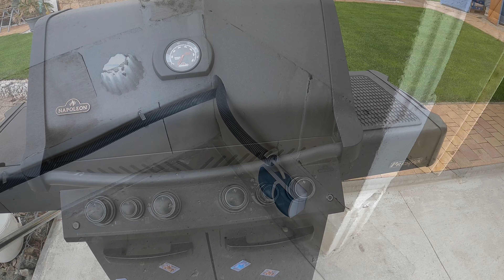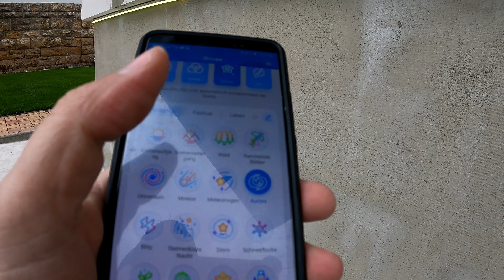Gartenküche: Strom und Wasser installieren – LED RGBIC Beleuchtung & Elektroanschlüsse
In diesem Video zeige ich euch, wie ich die Steckdosen, Lichtschalter und Lampen in meiner neuen Gartenküche installiere. Das Ambiente wird mit einem LED RGBIC Lichtband verschönert, und die Anschlüsse für das Entertainment werden vorbereitet.

Die Outdoorküche besteht aus Gasbetonsteinen (YTONG), und ich baue nun die Arbeitsplatte sowie den Drempel ein. Zuvor habe ich die Steckdosen für den Strom und die Lichtschalter mit 4 Schaltkreisen eingebaut. Die Kabel habe ich durch Leerrohre gezogen und mit WAGO-Klemmen in Verteilerkästen verdrahtet. Auch der Wasser- und Abwasseranschluss für das Spülbecken wurde installiert. Das Highlight ist das RGBIC LED Lichtband an der Poolbar, das 16.7 Millionen Farbkombinationen bietet und auf Musik reagiert.

Einen ausführlichen Blogeintrag mit vielen weiteren Informationen findet ihr auf meiner Webseite

Produktlinks* Elektrik:
🔗 Abzweigkasten groß
🔗 Abzweigkasten klein
🔗 WAGO Klemmen
🔗 Steckdose Aufputz
🔗 LED Deckenlampe IP54
🔗 NEON RGBIC LED Lichtband

Produktlinks Wasser*:
🔗 Siphon Set

Produktlinks Vorarbeiten*:
🔗 Abzweigdose klein
🔗 Leerrohr M25
🔗 Leerrohr M32

Kapitel:
0:00 Videoinhalt
0:45 Projektvorstellung
1:09 Wasseranschluss
1:58 Steckdose für den Napoleon
2:22 Steckdosen
3:23 Lichtschalter und Deckenlampen
4:10 Kabel und Verteilerkasten
6:31 NEON LED RGBIC Lichtband für Poolbar
8:09 Vorschau Einbau Arbeitsplatte
8:50 Demo LED Lichtband